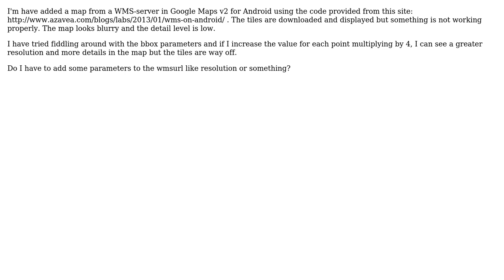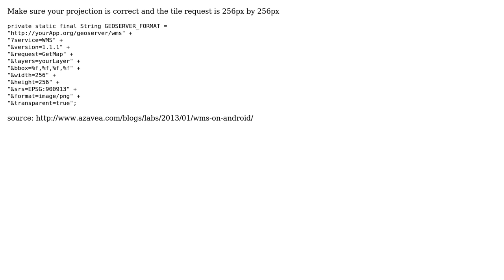GIS: WMS-C Google Maps v2 Android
With thanks & praise to God, and with thanks to the many people who have made this project possible! | Content (except music & images) licensed under CC BY-SA | Music | Images & others | With thanks to user user16930 user Mapperz user artwork21 and the Stack Exchange Network Trademarks are property of their respective owners. You are responsible for your own actions.